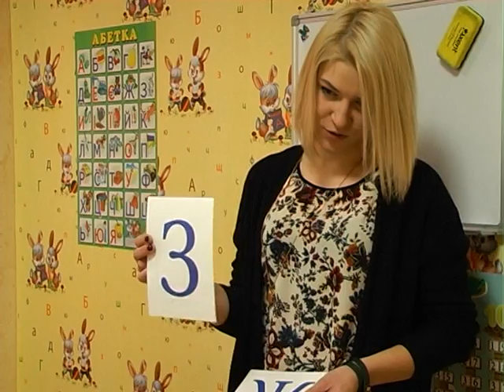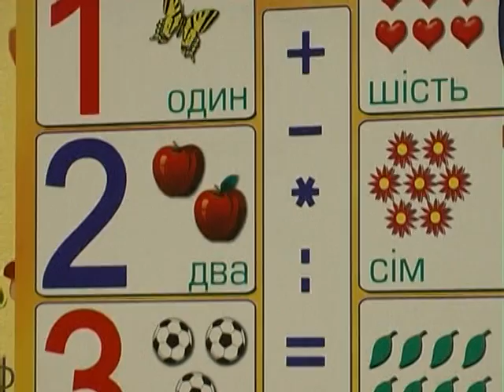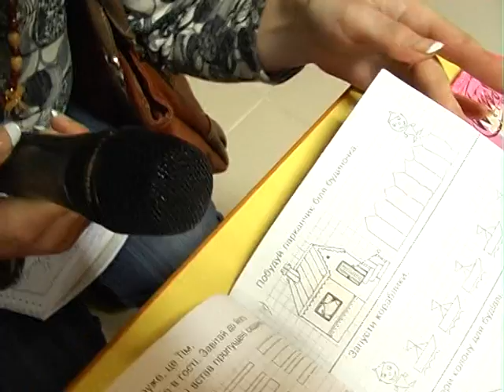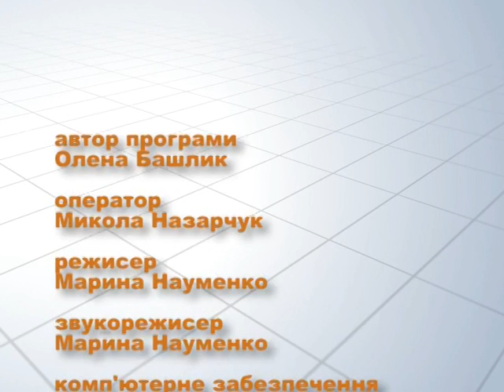Моя 7я на 04 03 15